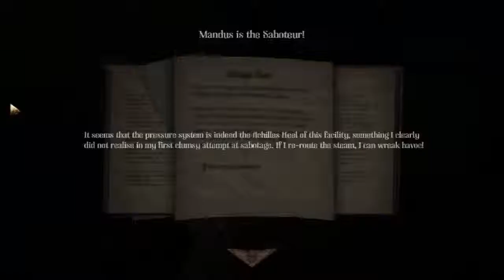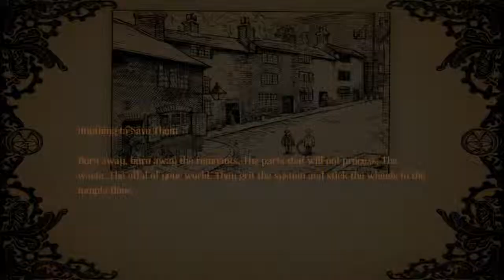Amnesia: A Machine for Pigs (Blind) - Playthrough - Part 10 The Pigmen are Attacking!!!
A Machine for Pigs (Blind) - Playthrough - Part 10 The Pigmen are Attacking!!!